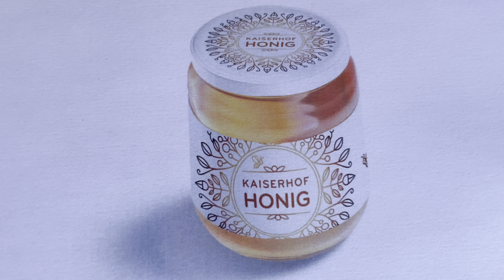Gartenfest Honigzauber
KW 14/2024

Gartenunternehmen
Kaiserhof 1
6102 Malters